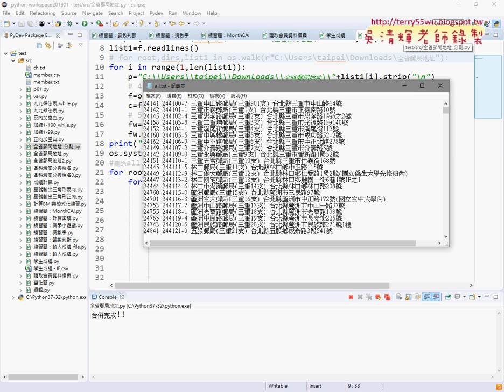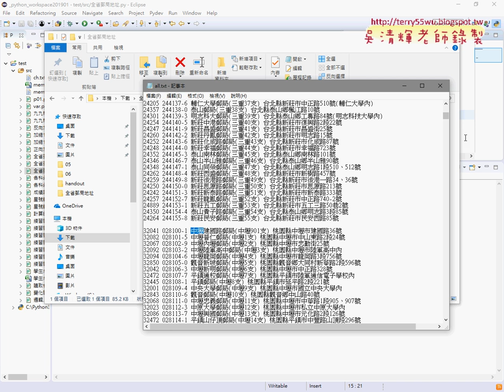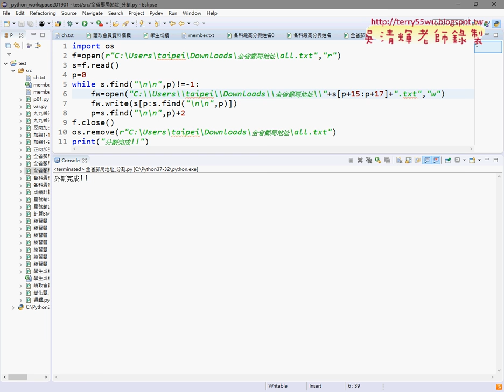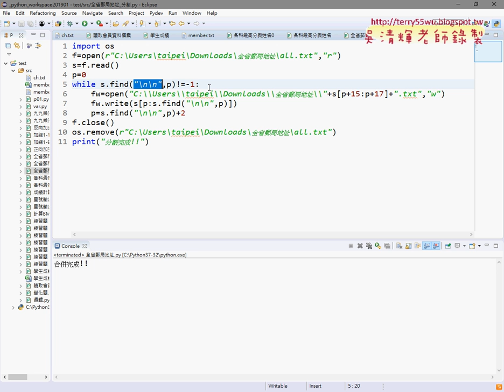06 刪除除了all以外的其他檔案